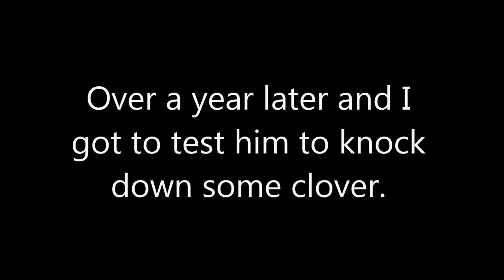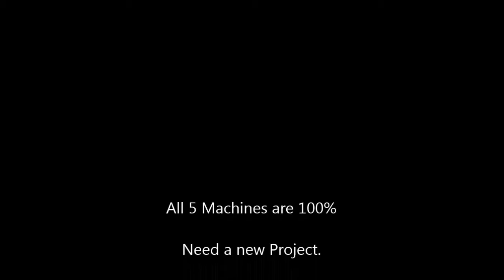RED's 2021 Update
RED Update, 1990 Craftsman 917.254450. It's been awhile (over a year) but RED is finally done and I tested him today in some clover